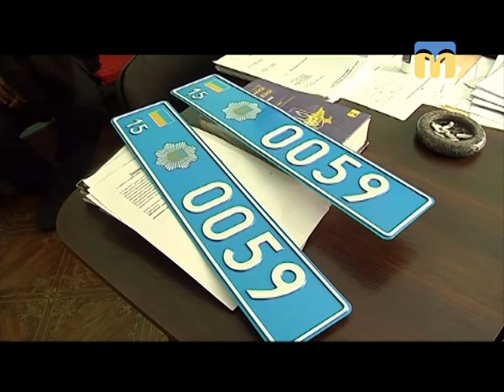25.08.2018. Новини. 19:00